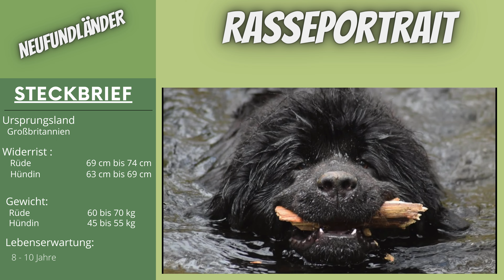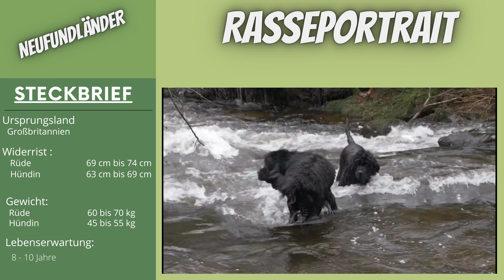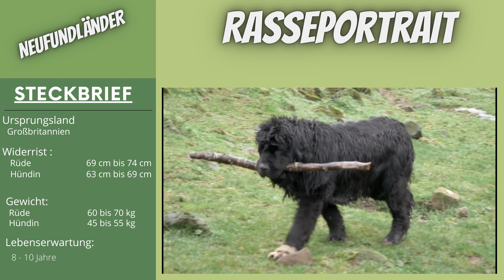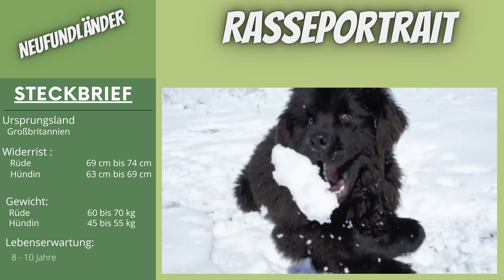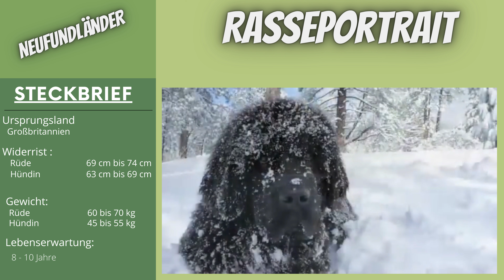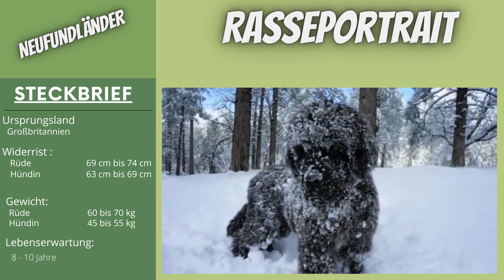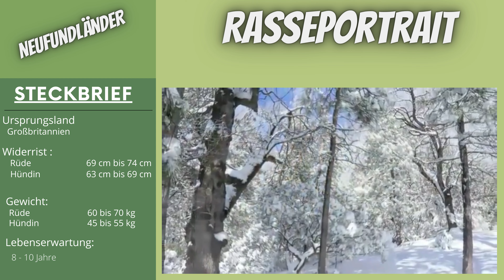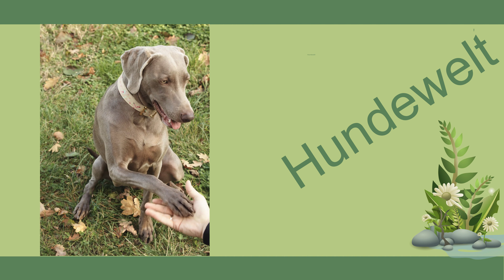Neufundländer - Video Rasseportrait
00:00 Intro
00:19 Einleitung
00:48 Interessante Fakten über diese Rasse
02:50 Geschichte
05:05 Persönlichkeit und Charakterzüge
06:07 Haltung
07:31 Fellfarbe und Pflege
10:40 Kinder und andere Haustiere

Der Neufundländer ist ein Hund der Kinder liebt. Er ist von Natur aus sanft und freundlich zu ihnen, aber auch beschützend. Fans dieser Rasse sagen, der Neufundländer sei ein geborener Babysitter.

Der Neufundländer stammt ursprünglich aus Neufundland in Kanada, das an der Nordostküste des Landes liegt.  Er hat damit seinen Geburtsort mit dem beliebten Labrador Retriever gemeinsam. Beide Rassen sind sich in ihrem Charakter ähnlich und haben Eigenschaften wie Intelligenz, eine starke Arbeitsmoral, Freundlichkeit, Anpassungsfähigkeit und Vielseitigkeit gemeinsam.

Der Neufundländer ist eine riesige Rasse. Obwohl er relativ ruhig ist, braucht er dennoch täglich Bewegung, um fit zu bleiben.

Sauberkeitsfanatiker sollten den Neufundländer nicht in Betracht ziehen, denn sein langes, schweres Fell ist ein Schlamm-und Schmutzmagnet. Er ist besonders geschickt darin, Schmutz und Ablagerungen im ganzen Haus zu verteilen. Um den Schaden zu minimieren, müssen Sie ihn regelmäßig pflegen. Und er sabbert auch viel.

Aber wenn es um die Erziehung geht, ist der Neufundländer ein Musterschüler. Er lernt schnell, und es gibt wenig, was dieser Hund nicht kann. Mit dem Training sollte man früh beginnen, denn die Rasse wird schnell groß und es kann schwierig sein, einen 50 kg schweren Hund von der Couch zu holen.

Der Neufundländer ist von Natur aus ein sehr starker Schwimmer. Es gibt viele Berichte über Neufundländer, die nach einem Schiffbruch Menschen aus dem kalten Wasser des Atlantiks gerettet oder Kinder aus eiskaltem, tiefem Wasser gezogen haben - gerade noch rechtzeitig.

Ganz gleich, welchen Zweck der Neufundländer in Ihrem Leben erfüllen soll, er wird zweifellos Ihr Herz erobern.

Geschichte
Die Neufundländer stammen aus der gleichnamigen kanadischen Provinz und arbeiteten mit den Fischern der Region zusammen. Obwohl er seinen Ursprung in Kanada hat, sind die Details nur lückenhaft.

Es gibt drei Theorien über die Entstehung des Neufundländers, die jedoch, wie bei den meisten Rassen, schwer zu bestätigen sind. Die erste besagt, dass der Neufundländer eine Kreuzung zwischen dem Tibetischen Mastiff und dem inzwischen ausgestorbenen Amerikanischen Schwarzwolf ist. Durch die Paarung dieser beiden Tiere entwickelte sich schließlich der Neufundländer.

Eine zweite Theorie besagt, dass die Wikinger die Hunde zurückließen, als sie 1000 n. Chr. die Neue Welt besuchten und dass diese Hunde sich mit den in Ostkanada heimischen Wölfen kreuzten und schließlich vom Menschen weiter entwickelt wurden.

Gemäß der dritten Theorie wird vermutett, dass der Neufundländer das Ergebnis der Kreuzung vieler europäischer Rassen um das 15.  und 16. Jahrhundert ist, darunter Pyrenäen-Schäferhunde, Mastiffs und Portugiesische Wasserhunde.

Bekannt ist, dass Sir Joseph Banks, ein englischer Botaniker, irgendwann im späten 18. Jahrhundert mehrere Neufundländer erwarb, die 1775 von George Cartwright dann benannt wurden. Im späten 18. Jahrhundert identifizierte und beschrieb ein anderer Fan, Professor Albert Heim aus der Schweiz  die Rasse.

Doch die Existenz des Neufundländers, war bis dahin gefährdet. In den 1780er Jahren wurde die Rasse fast ausgerottet, weil die kanadischen Familien für den einen Hund, den sie halten durften, Steuern zahlen mussten.

Eine Person, die zum Wiederaufleben des Neufundländers beitrug, war Sir Edwin Landseer, der den Neufundländer gerne in seinen Gemälden darstellte. Die weiß-schwarze Varietät des Neufundländers wurde ihm zu Ehren Landseer genannt.

Die Zukunft der Rasse wurde jedoch erst richtig besiegelt, als der ehrenwerte Harold MacPherson, Gouverneur von Neufundland, den Hund zu seiner bevorzugten Rasse machte.